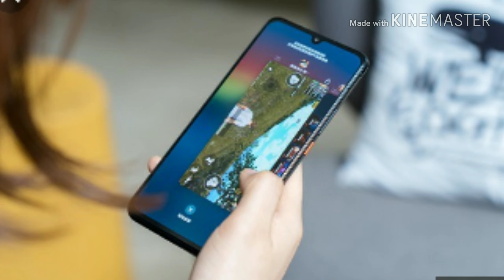VIVO IQOO Neo Leaked; ₹18,999 में Snapdragon 845😮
आज के इस वीडियो में मैने vivo IQOO Neo के बारे में बताया है जो की एक कमाल का फ़ोन हैं